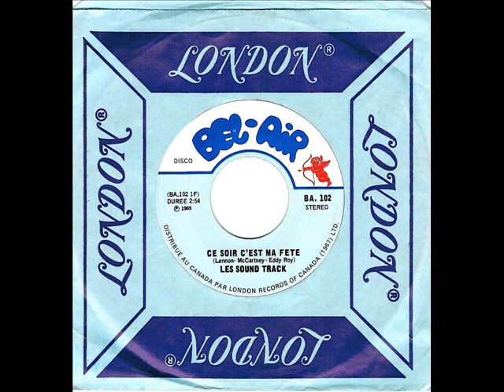Beatles french cover of "Birthday by Les Sound Track Ce soir c'est ma fête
This is the french version of the song "Birthday", from The Beatles by an obscure french Quebec band that i don't know much of, they did this version in 1969.